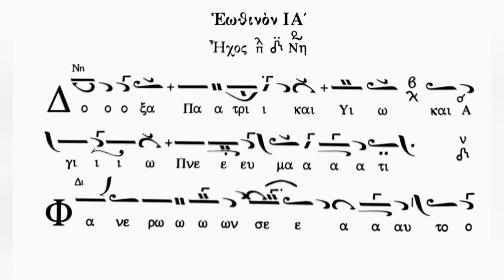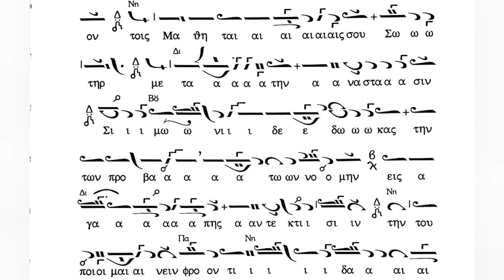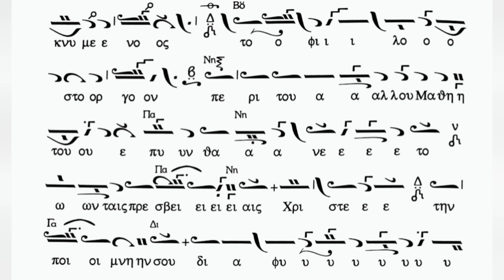Φανερῶν σεαυτόν, Ήχος πλ. Δ', Δημοσθένους Παϊκοπούλου - Ιωάννης Μουσελλής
Το ΙΑ' Εωθινό Δοξαστικό σε Ήχο πλ. Δ' και καταγραφή Δημοσθένους Παϊκοπούλου, ψάλλει ο Ιωάννης Μουσελλής στον Ι.Ν. Ζωοδόχου Πηγής Καλύμνου (Καλαμιώτισσα).
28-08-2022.